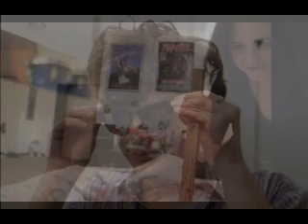Wild Eye Week - Day 2